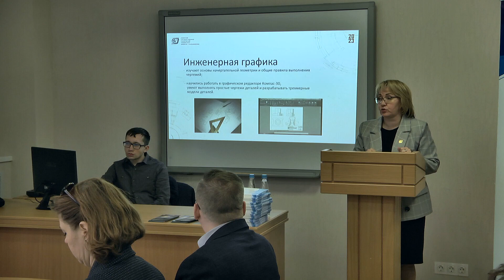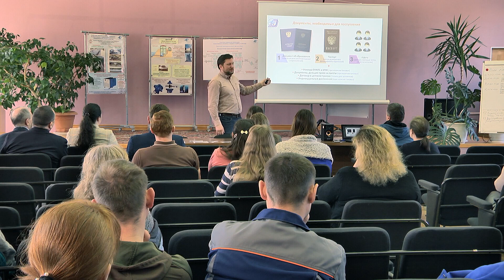Студенческая, 7. Видеоновости выпуск № 185